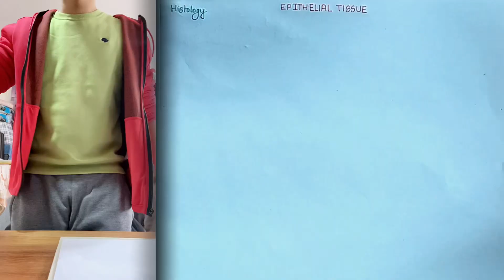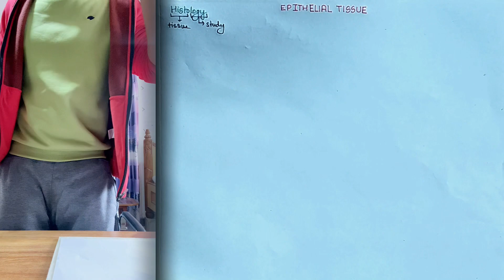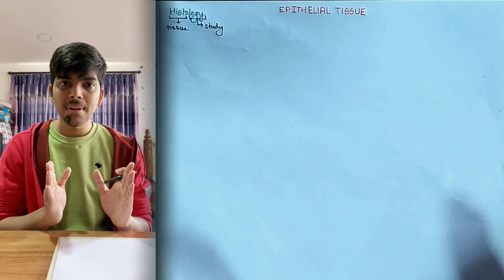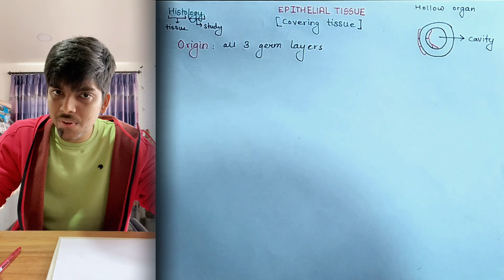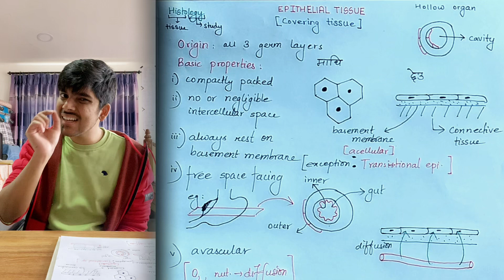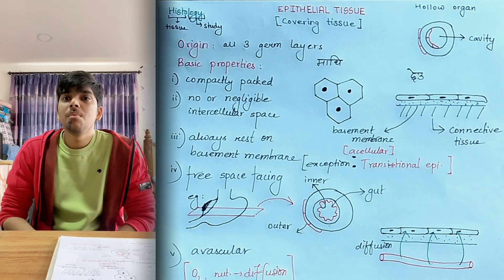Animal Tissues - Epithelial tissue (introduction) CEE class 12 (Nepali) VIDEO 2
This video covers the basic properties of epithelial tissue as per the neb course for class 12 while focusing on common entrance examination for undergraduates in medicine.
Video maan paryo bhane share garnuhola video maan parena bhane pani share garnuhola